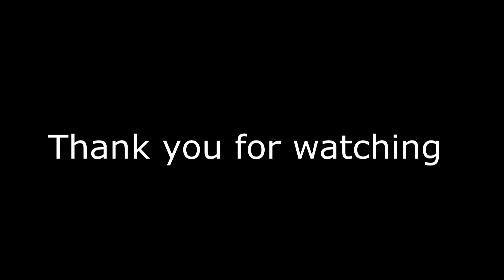Drukpa kora in Nepal 2024